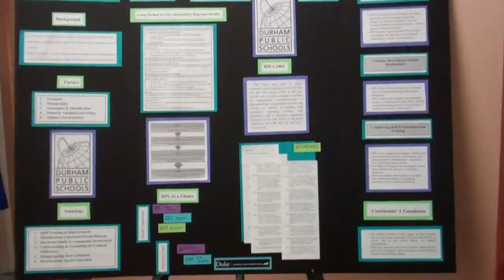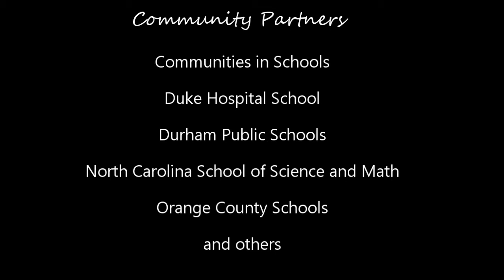Duke Undergrads Share Research with Local Partners Involved in Education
Duke undergraduates share research conducted in response to questions posed by partners from local school districts and community organizations that are focused on education.